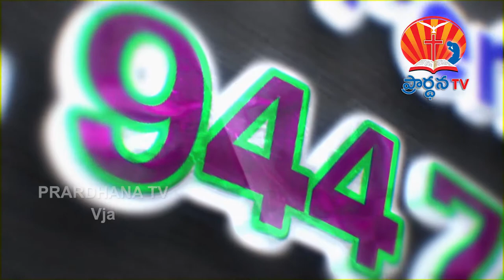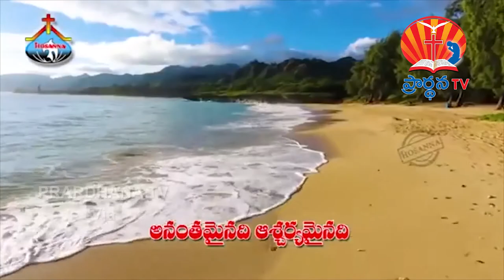LOKESH GARU || 24 09 2018 || అంశం :రహస్య ప్రార్ధన